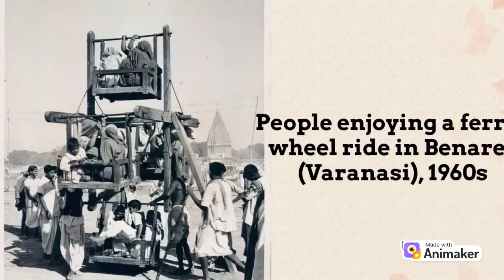Rare Unseen Photos of India in the 19th Century - Part 1 | Rare photos of India before independence#